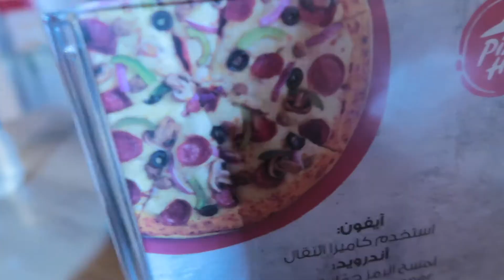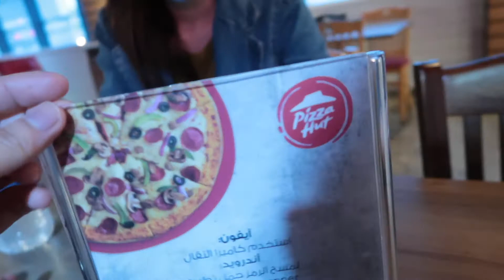Winter in Kuwait🇰🇼 with Bracefriend ● Rosemarie Cabanlit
Hey there!! welcome to my another video..
this is soo much fun with Bracefriend😍 right now it's freaking cold during winter in kuwait..